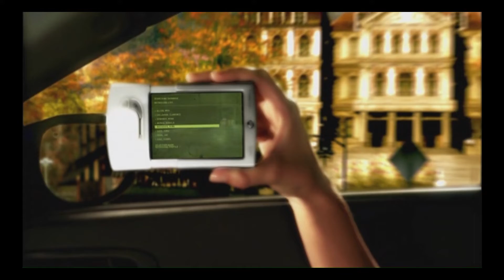Need for Speed: Most Wanted Defeated Blacklist #14